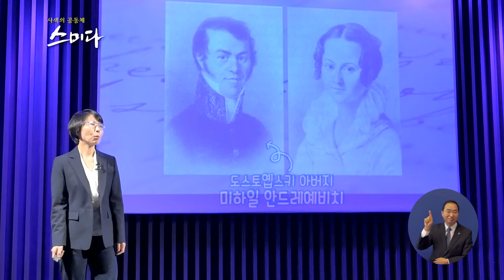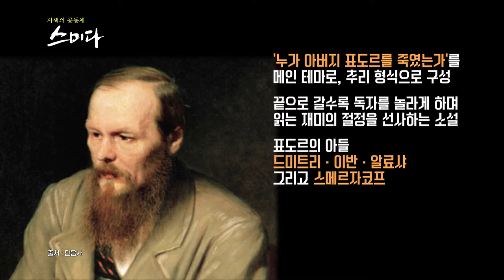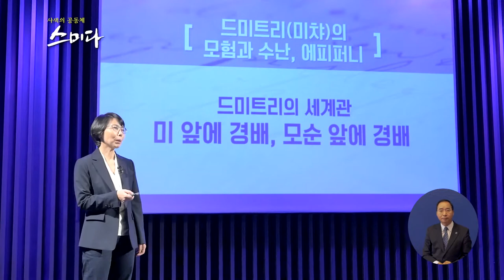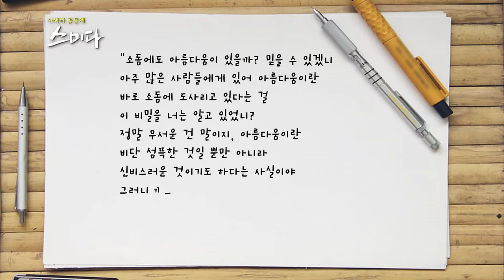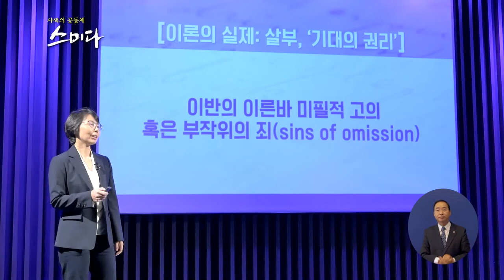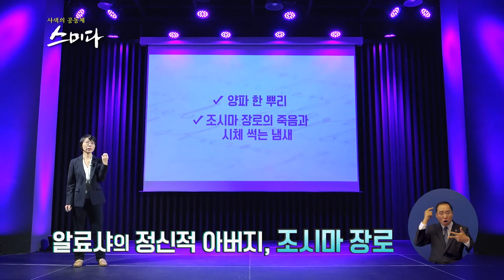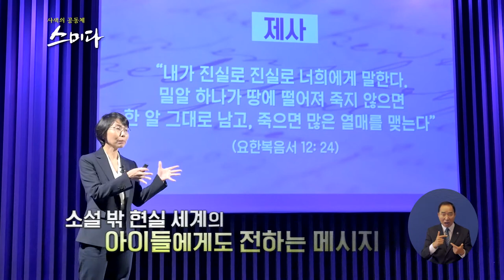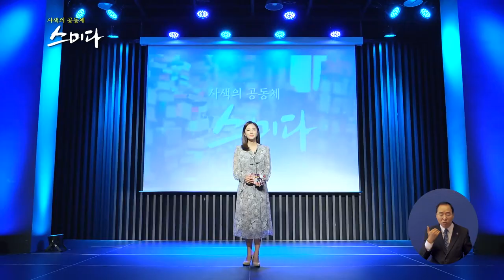사색의 공동체 스미다_ 문학으로 떠나보는 러시아기행